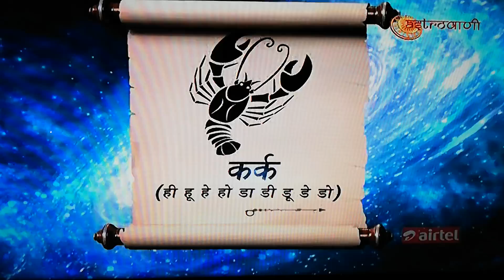Cancer kark dainik ajka rashifal Lovejyotish daily kundli BHAVESH DAVE SAMAY JYOTISH KARYALAY today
Kark Cancer raashifal by ASTRO . BHAVESH DAVE in jyotishsutra show.